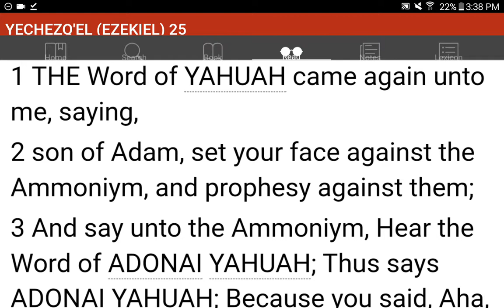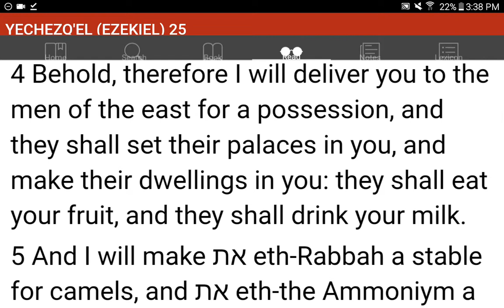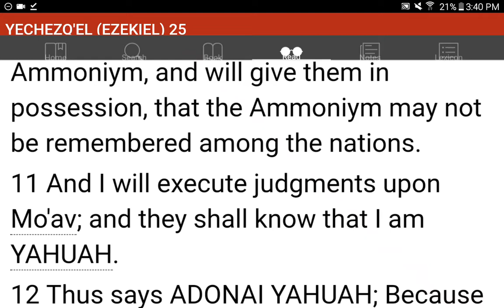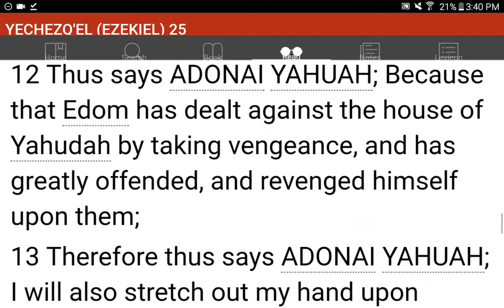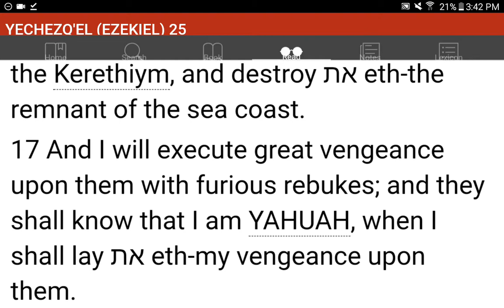💜h?™ "What's the MOST HELPFUL & SIMPLEST WAY that WORKS?"™ GIVE 1P/Month NOW! GCash